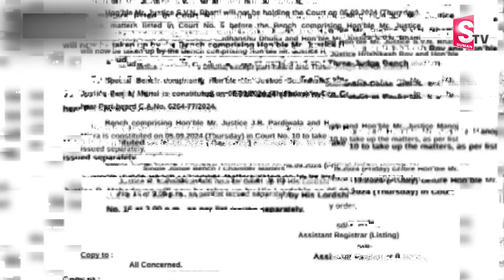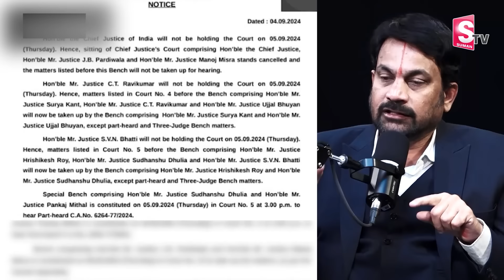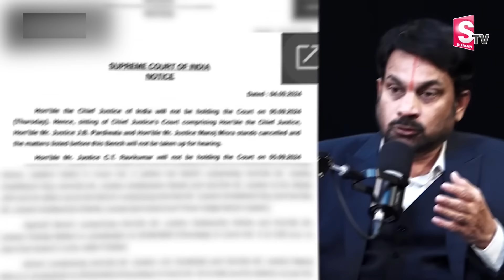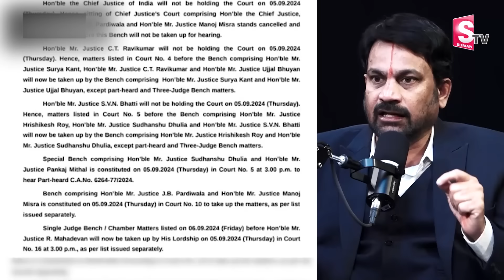డాక్టర్ కేసులో మరో మలుపు..! BY Advocate Raveendranadh | Kolkata Doctor Case | Sandip Ghosh | SumanTV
Suman TV Life Interviews : డాక్టర్ కేసులో మరో మలుపు..! BY Advocate Raveendranadh | Kolkata Doctor Case | Sandip Ghosh | SumanTV